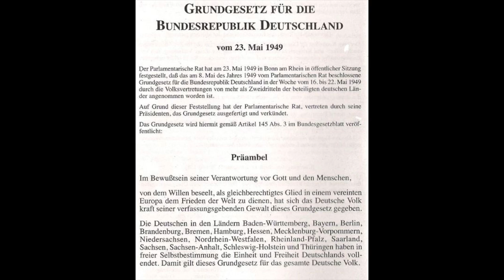The History of Helmut Schmidt (English)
A short video about Helmut Schmidt (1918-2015)

Federal German Archive
Pauli-Pirat
Gerhard Pietsch
Fer1997